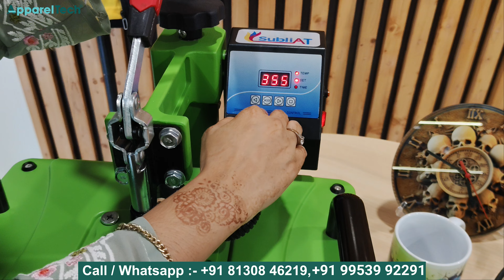Start Your Own Printing Business with ApparelTech | 5-in-1 Heat Press Machine | Low Investment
Looking to start your own printing business with low investment? Look no further! With ApparelTech's 5-in-1 Heat Press Machine, you can easily kickstart your custom printing venture. This versatile machine allows you to print on t-shirts, mugs, caps, plates, and more – all with professional quality and ease. 💼🎨

In this video, we’ll walk you through how the 5-in-1 slider heat press machine works and how it can help you launch your business with minimal investment and maximum potential. Whether you’re starting small or aiming for bulk orders, this machine is your all-in-one solution for custom printing success!

👉 Key Features:

5-in-1 versatility: T-shirts, mugs, plates, hats & more!
Easy to use, even for beginners
Low investment, high return potential
Perfect for starting a home-based or small-scale printing business